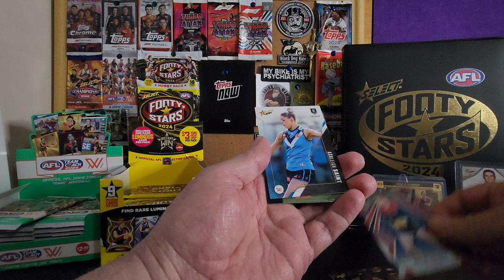Opening a Pack of AFL Footy Stars 2024 11th Sept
Join me as I open a pack of AFL Footy Stars 2024 cards on September 11th. Let's see what players we get in this unboxing video!

Equipment that I use:
1:RØDE Microphones NT-USB Mini and RØDE NTH-100M Headset.
2: Logitech C930c HD Smart 1080P Webcam with Cover for Computer Zeiss Lens USB Video Camera 4 Time Digital Zoom Webcam (Asian Model)
3: Samsung S22 Ultra+ phone.